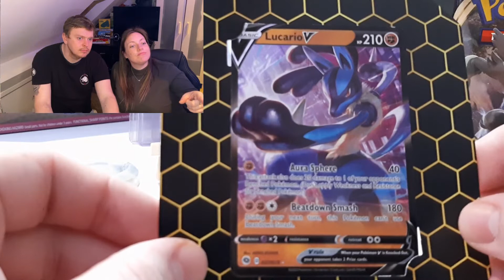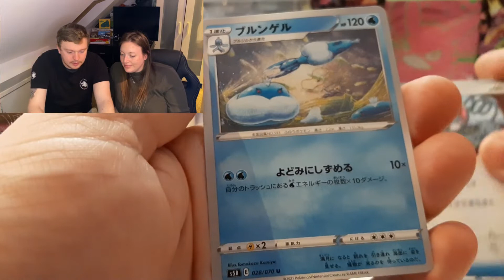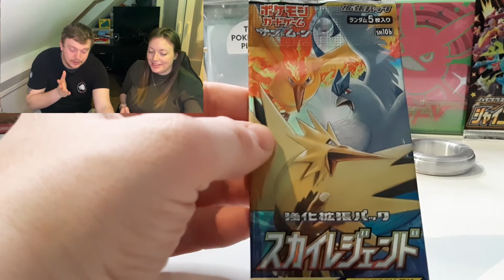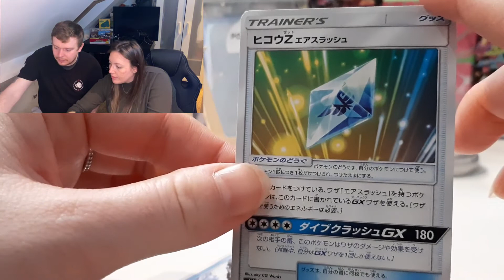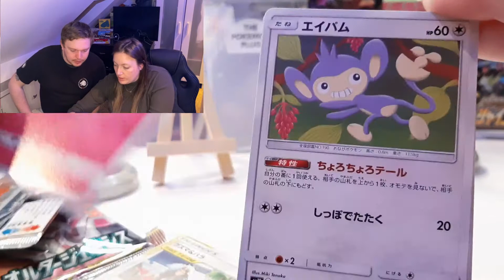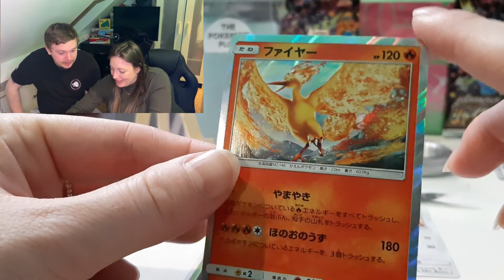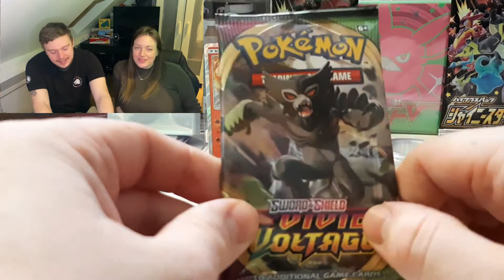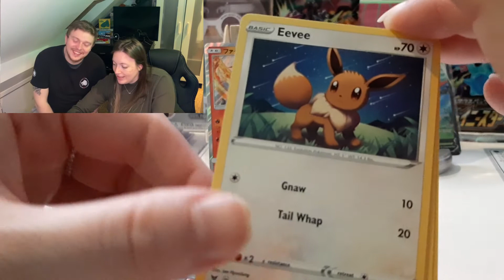Opening Japanese Mystery Bundle We Got A Legendary Bird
Get Your Orders In Yous Wont Be Disapointed

Also Lets See If We Can Reach Our Like Goal Of 20 Likes On This Video

Below I Have The List Of My Fellow Youtubers That Are A Part Of This Awesome Community Please Click On There And See What Wonders Await

The Leader Of The Dubwool Army

The Funniest Guy On Youtube

And Now Just Some Extra Channels To Spice Things Up

Thanks for all the love on our previous video can we start this video of by giving a like and subscribe if your new around here we upload weekly videos of upto 5 vids a week right now